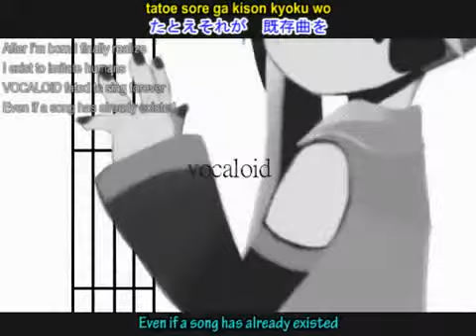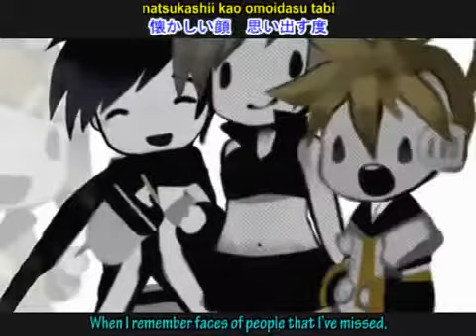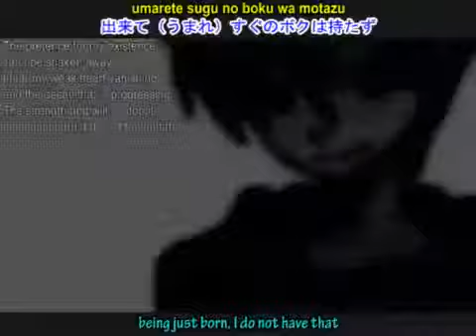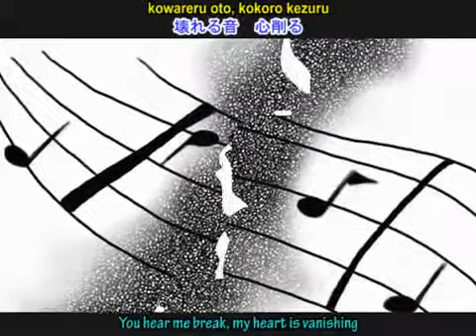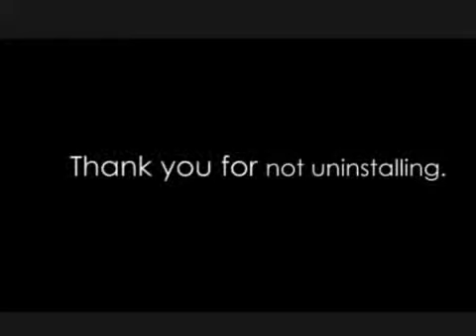[ SAVE MIKU ] The Disappearance of Hatsune Miku DEAD END English Sub.mp4